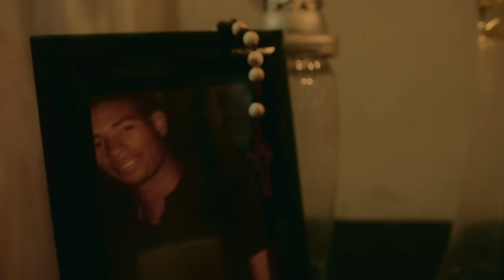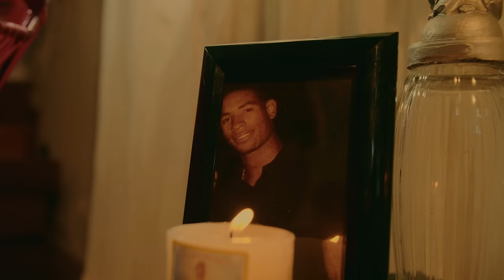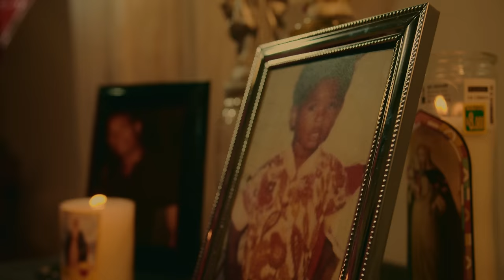EL MALANDREO - MR BLACK EL PRESIDENTE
Un clásico de la champeta, para todos mis seguidores de parte de Mr Black El Presidente.